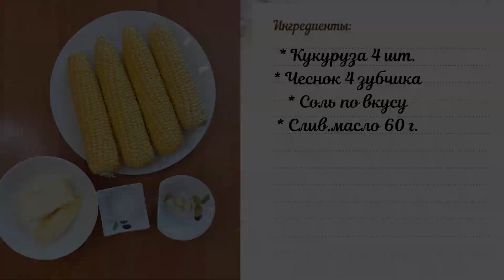ВЗРЫВ ВКУСА !!! КУКУРУЗА, запечённая В ДУХОВКЕ !!!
Так кукурузу вы еще точно не готовили!!! Мягкая, сочная, ароматная кукуруза в фольге непременно понравится всей вашей семье. Готовится просто и быстро!

Ингредиенты:

Кукуруза 4шт.